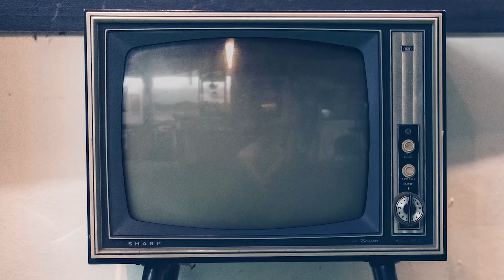Ermal Meta a Sanremo 2021: «Scoprirmi primo una sorpresa gigantesca»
Ermal Meta ci parla del Festival di Sanremo 2021, del suo brano, del suo primo posto in classifica, e un simpatico aneddoto sulla nipotina.